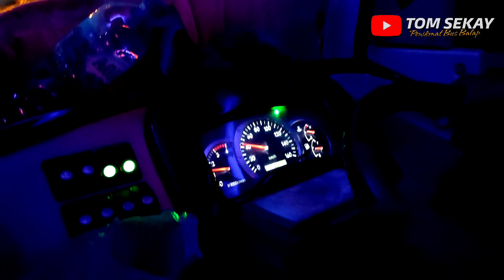Ternyaman Di Kelasnya! Trip Almasar Kabanjahe - Medan Seat 2-1